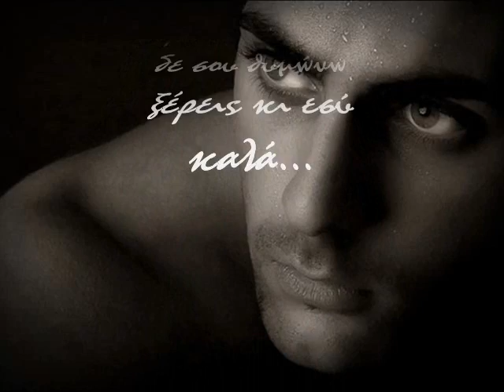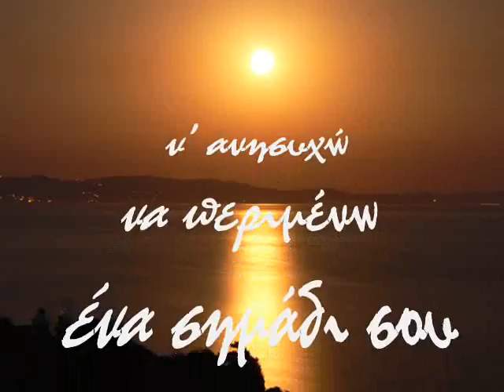ΝΑ 'ΡΘΕΙΣ ΠΕΓΚΥ ΖΗΝΑ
Και ξαφνικά όλα σκοτείνιασαν μπροστά μου
και ξαφνικά συνάντησα τη μοναξιά
κι είναι γεμάτα τα μάτια μου πόνο
γιατί δε σ έχω πια
Ξέρω τι φταίει και δε σου θυμώνω
ξέρεις κι εσύ καλά...

Κι αν είσαι τώρα μακριά μου
εγώ μπορώ να σ αγαπώ ν ανησυχώ
να περιμένω ένα σημάδι σου να δω

Να ρθεις να ρθεις πόσο μου έλειψες να δεις
να ρθεις να ρθεις που σ αγαπώ όσο κανείς

Και βιαστικά φεύγεις και χάνεσαι για πάντα
και βιαστικά πηγαίνεις σ΄άλλη αγκαλιά
και δε με νοιάζει καθόλου που θα΄σαι
φτάνει να σαι καλά
Κι αν με ρωτήσουν για σένα πώς νιώθω
θα χω να πω πολλά